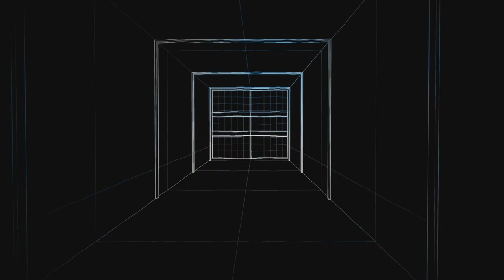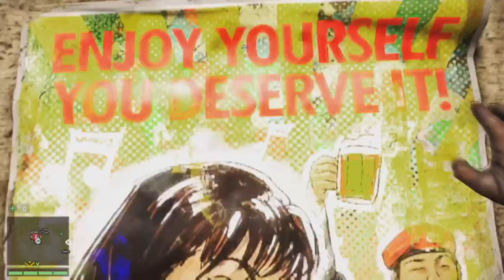Farcry 4 #30 Mehr als die halbe Miete